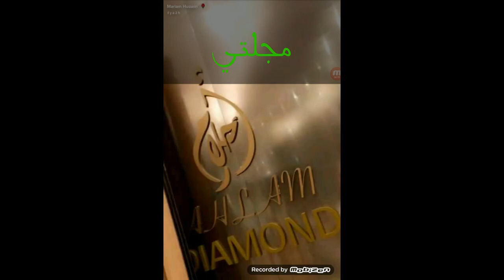اطلالة جد رائعة لمريم حسين بالجلابة المغربية لعزومة إفطار رمضان بدبي